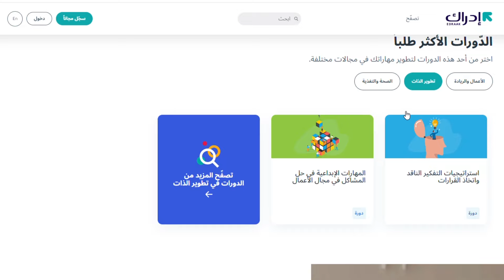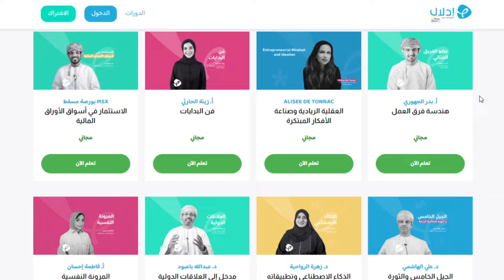8 مواقع مجانية للكورسات بشهادة معتمدة من بيتك🤩🔥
الكورسات وتطوير الذات أصبحوا شئ مهم جدا عشان تلاقي فرص شغل كويسة وحتى بقى فيه كورسات google بتساعد بيها جوجل الشباب إنهم يطوروا نفسهم وبقى البحث عن كورسات marketing مجانية منتشر جدا لأهميته، فتعالوا في حلقة النهاردة نتكلم عن 8 مواقع مجانية للكورسات بشهادة معتمدة من بيتك هيساعدوك تطور من نفسك.

عددنا النهاردة هو 250,509 أخ وأخت💖🔥